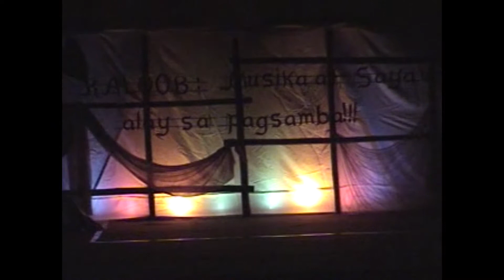Pista sa Nayon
Musika at Sayaw ng Bayan Alay kay Hesus...

Kaloob is a music and dance ministry founded by Day by Day Head Pastor Ed Lapiz. Goal is to continually research, preserve and to promote indigenous culture for use in Christian worship.